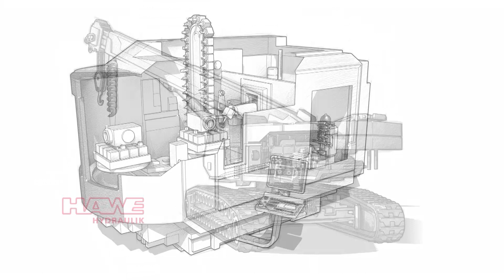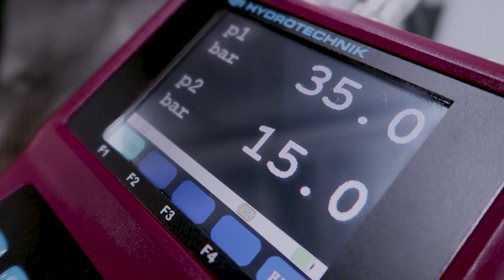HAWE Hydraulik Training (en)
Insight into the training of hydraulics offered by HAWE Hydraulik - practice-oriented on state-of-the-art training models at the HAWE production plant in Kaufbeuren